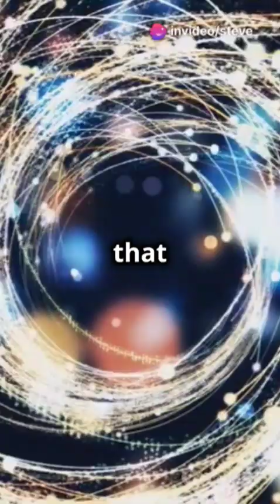Nassim Haramein's Mind-Blowing Theory on Mass & Gravity !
Check out Nassim Haramein's publication on the origin of mass and the nature of gravity: